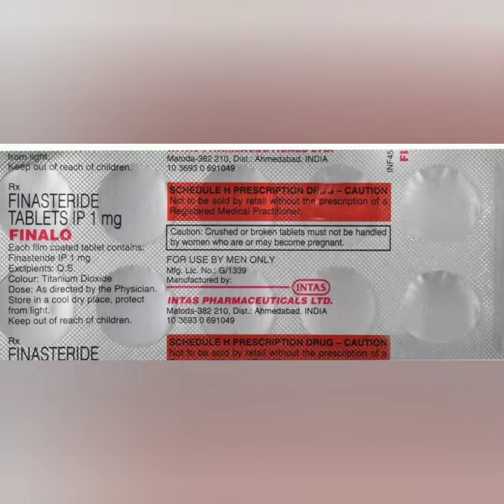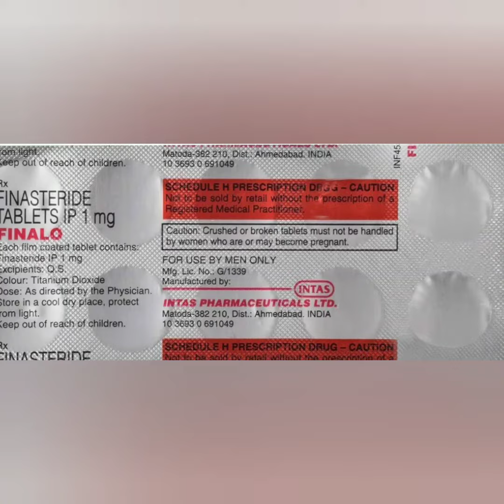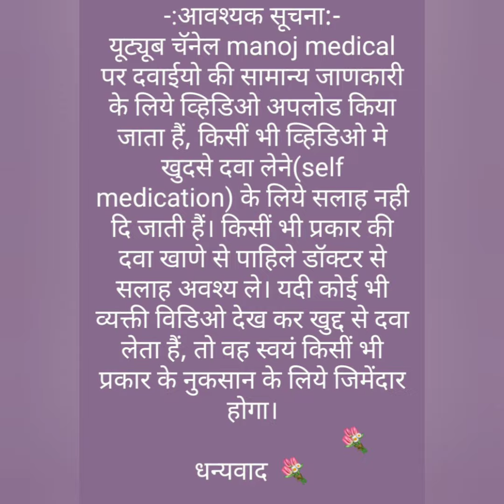Finalo Tablet ||finalo tablet uses in Hindi ||Finalo Tablet uses, side effects and doses in Hindi